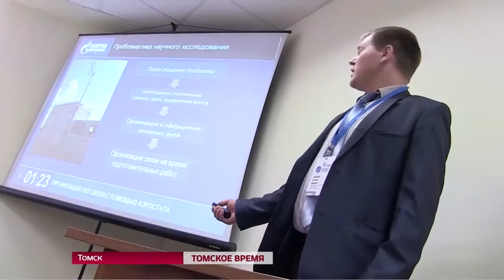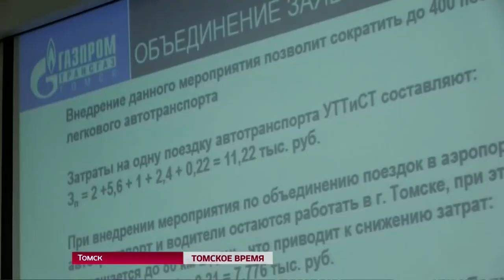Итоги молодежной конференции - Томское Время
Время первых. Почти три сотни молодых сотрудников компании «Газпром трансгаз Томск» представили свои разработки на девятой научно-практической конференции молодых ученых и специалистов. Три дня самые смелые, креативные и амбициозные защищали свои доклады на тему того, как усовершенствовать технологии работы мирового гиганта энергетической отрасли.

ГУБЕРНСКИЙ ТЕЛЕКАНАЛ, "ТОМСКОЕ ВРЕМЯ", эфир 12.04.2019

Присоединяйся!